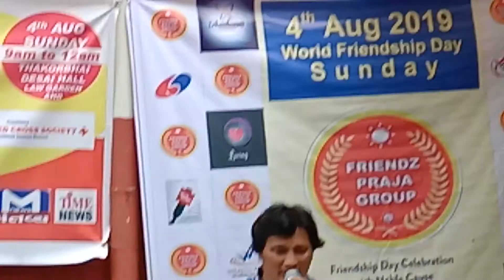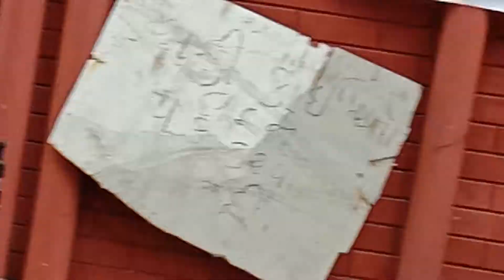Niraj Gajjar l Tere Jaisa Yar Kaha l Yaarana l Kishore Kumar l Amitabh Bachachan